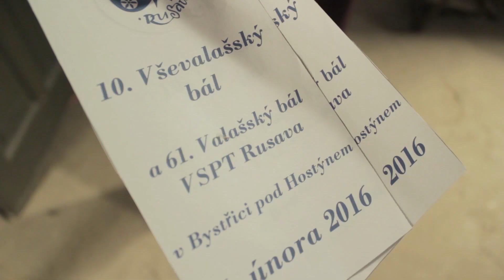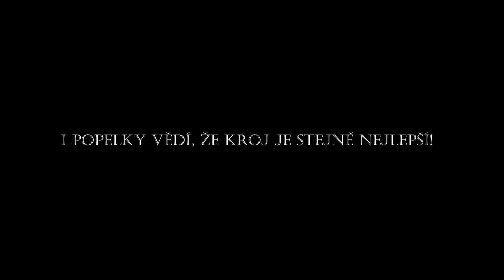10. Vševalašský bál - oficiální pozvánka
Valašský soubor písní a tanců Rusava vás zve na 10. Vševalašský bál a 61. Valašský bál souboru Rusava, který se bude konat 6. února 2016 ve sportovní hale a společenském domě Sušil v Bystřici pod Hostýnem.